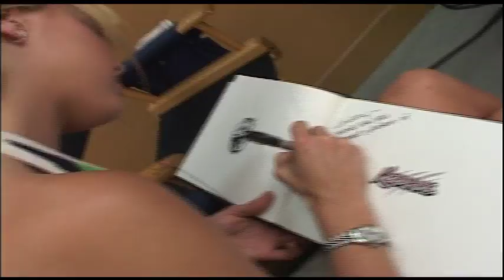JOHN TUCKER- behind the scenes